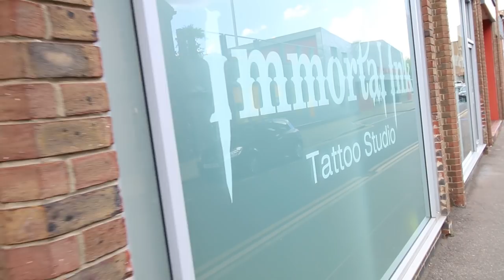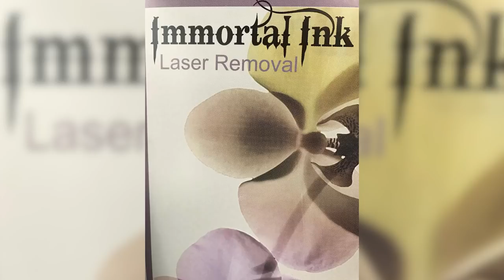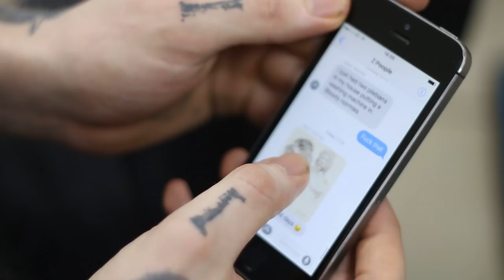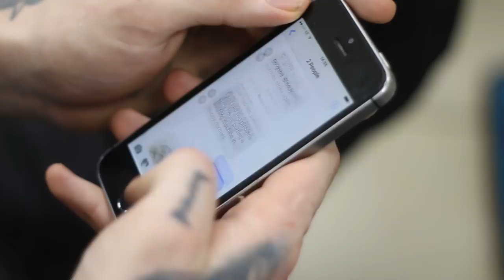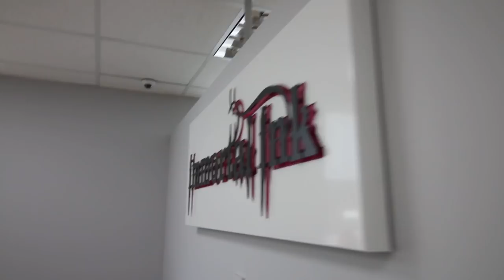Immortal Ink All Access - Bruce Lee Monday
Vlog 11 gives us a closer look at the studio, Luke talks Bruce Lee Monday & tattoos from Jason, Lianne and Freddie